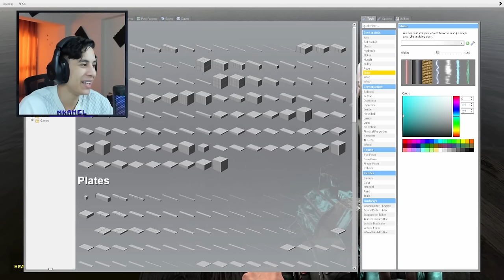الهروب مع عبدو ماندو وعم رمضان من الاعصار العملاق.. !! 🔥😱 | Garry's Mod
MineCraft Movie